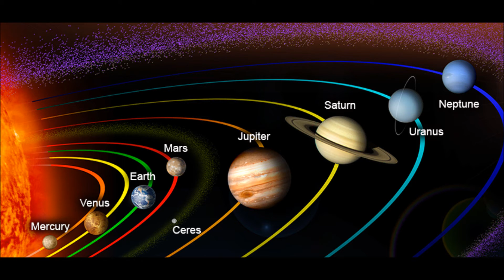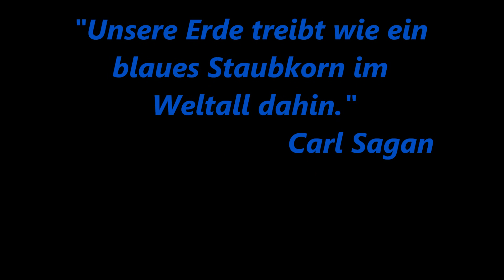"Blaues Staubkorn" - Gruppe "Black Eye"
Gesang: Wolfgang Hornbogen, Bettina Sarapatta, Wolfgang Semsch
Akustikgitarre und Harp: Wolfgang Hornbogen
Booster Set: Namid Sarapatta
Dobro und Bass: Alexander Wurlitzer
Violine: Jan Wölfer
Aufnahmen und Produktion: A. Wurlitzer (Oktober 2016)